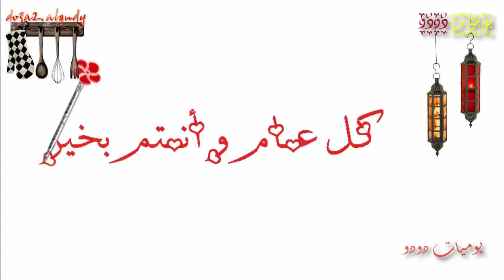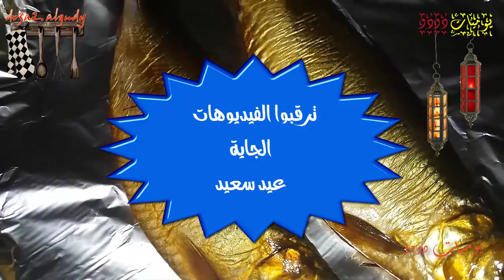يوم من يوميات دودو - الأكل والمناسبات والمناسبات والأكل !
🔘 مرحبًا بكم في قناة [ يومياتي ]
لو عجبكم الفيديو ما تنسوش تسجلوا إعجابكم بالضغط على زر [ أعجبني ] .. وتسيبولي تعليق ظريف .. ولو لسة ما اشتركتوش في القناة يا ريت تشتركوا ,, وتفعّلّوا زر الجرس على [ الكل ] عشان يوصل لكم - إن شاء الله - كل جديد .. نافع .. ومفيد .. وافتكروني بدعوة حلوة .. قناتي منوّعة يعني - إن شاء الله - هاتلاقوا فيها حاجة تفيدكم ..
((( نسأل الله القبول ))) .